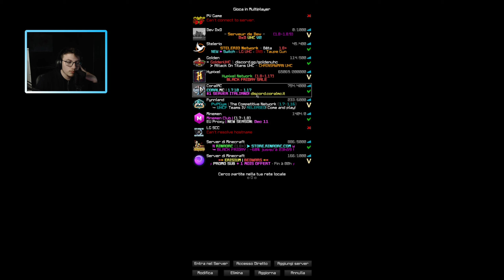Practice stelerio tah l'époque